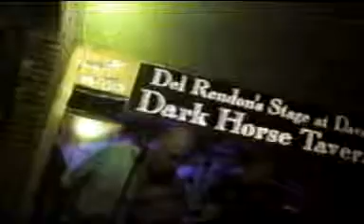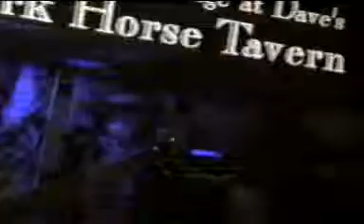jailbreak (thin Lizzy cover)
Skeleton Crew covers Thin Lizzy's classic tune